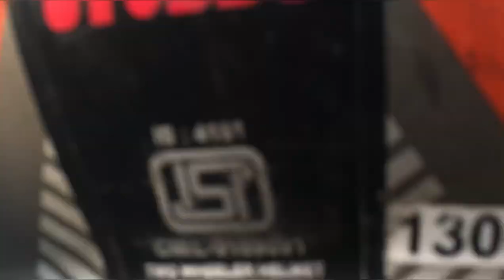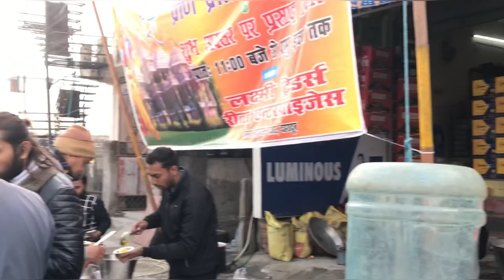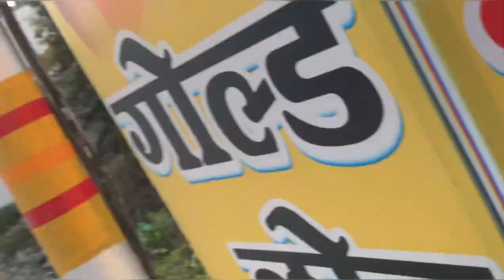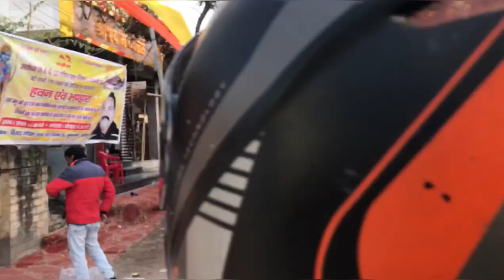Why did i sell my bike ? *REASON*